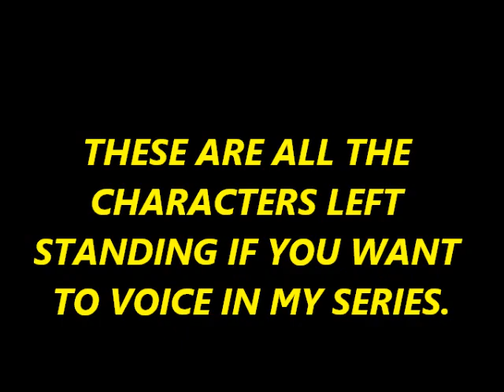Thomas and Friends All the Character left standing to voice act (including Duck)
These are all the characters left standing. However, you may only pick two or least. And Duck is in it.

Characters Taken

- Stephen - TrevorPalVA
- Duck - Christopher Bouchard
- Rocky - turtlesandthomas
- Sir Robert Norramby - BertramOldWarrior